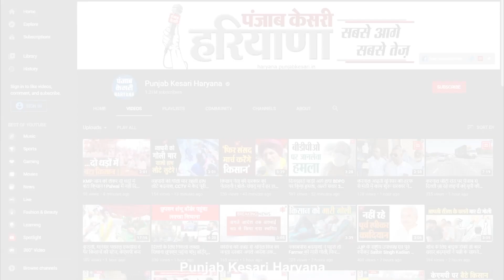Sube Singh Samain की बड़ी अपील, बजरंग दल-गौ रक्षा दल और विश्व हिंदू परिषद से बचकर रहें